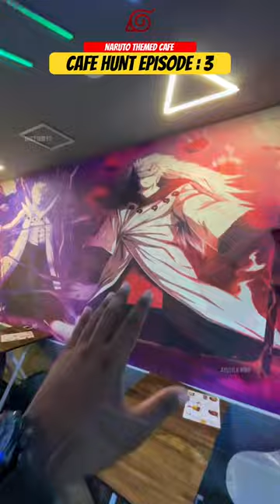CAFE HUNT EP3 : THE LEAF CAFE | NARUTO THEMED CAFE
THIS IS THE LEAF CAFE, ROHINI SEC 4, DELHI

ONE OF THE AMAZING NARUTO THEMED CAFE, STARTED JUST 3 MONTHS BACK.

THE FOOD MENU IS REALLY AFFORDABLE

ITEMS
- RED VELVET SHAKE : ₹159
- WHITE SAUCE PASTA : ₹149
- RAMEN : ₹149

AMAZING PLACE FOR CHILL OUT AND REALLY LOVED THE AMBIANCE AND ITS VIBE